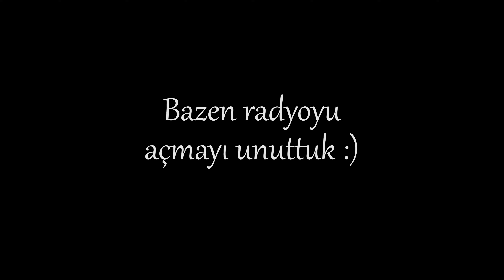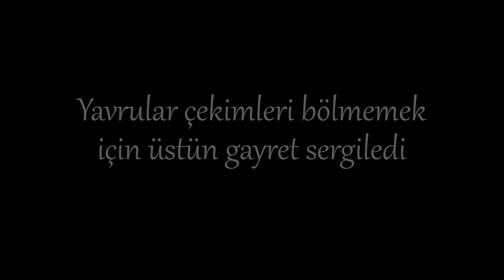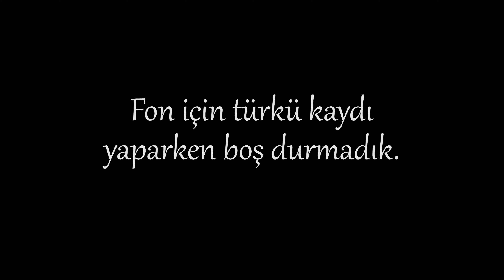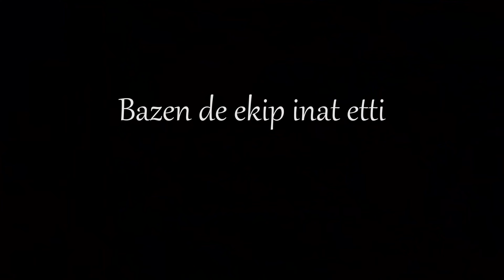Kuzineli Atölye 1. Sezon Kamera Arkası Görüntüleri